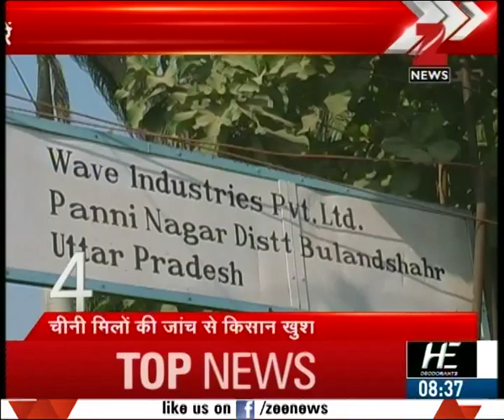CM Yogi calls 2nd meeting of his cabinet today, many reformative announcements to be made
CM Yogi calls 2nd meeting of his cabinet today, many reformative announcements to be made. Watch complete news story of Top 10 U.P. Punjab News for getting the detailed news updates!